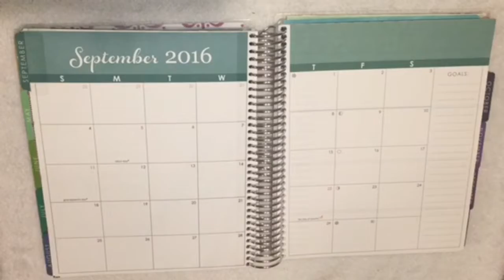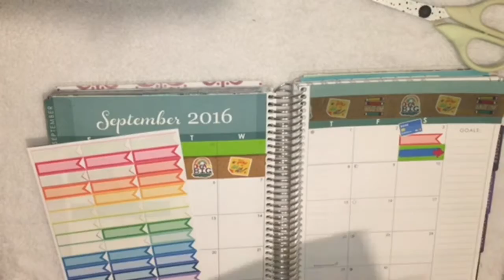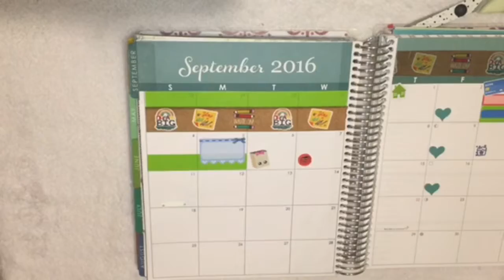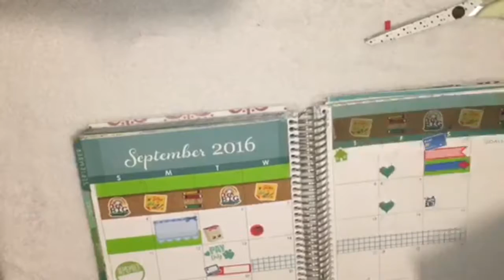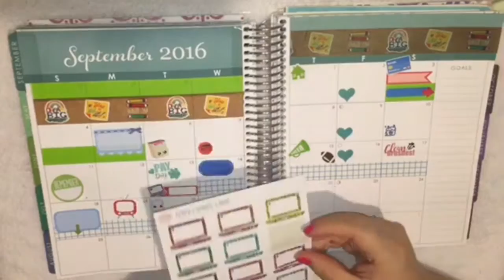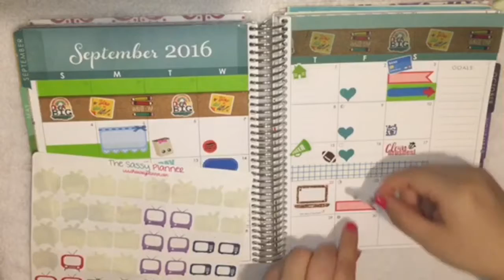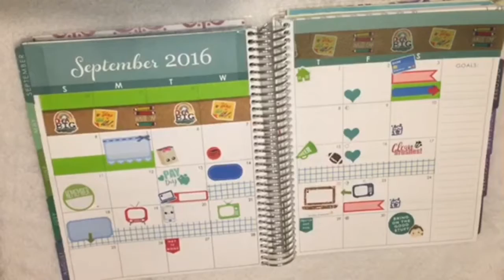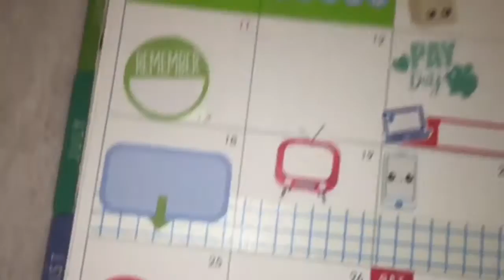September 2016 Plan With Me in Erin Condren Horizontal Planner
In this video I show you how I decorated and layed out my monthly spread of September 2016 in my Erin Condren Horizontal Planner.